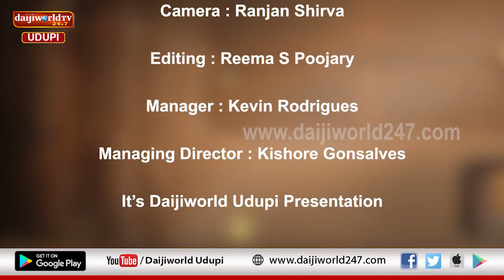ತತ್ವ ಪ್ರಸಾರ | Nataraj Parkala | Episode 35 - ಜಗದ ರಹಸ್ಯ ಗೋಚರದ ಸಮಯ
ವೇದೋಪನಿಷತ್ತುಗಳ ಉಪದೇಶ, ಶಾಸ್ತ್ರ ಪುರಾಣಗಳ ಬೋಧನೆ
ಭಕ್ತಿ, ಜ್ಞಾನ, ವೈರಾಗ್ಯ ಶಾಸ್ತ್ರಗಳ ಕಥಾ ಸರಣಿ
ಪುರಾಣ ಕಥೆಗಳ ಸಾರವನ್ನೊಳಗೊಂಡ ಪ್ರವಚನ ಮಾಲಿಕೆ “ತತ್ವ ಪ್ರಸಾರ”